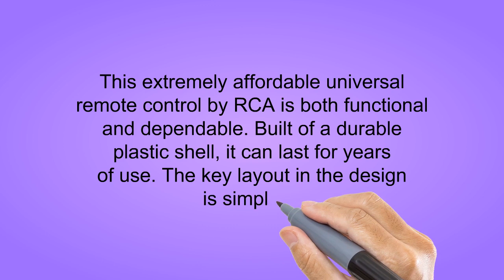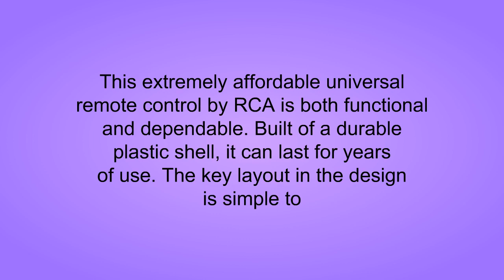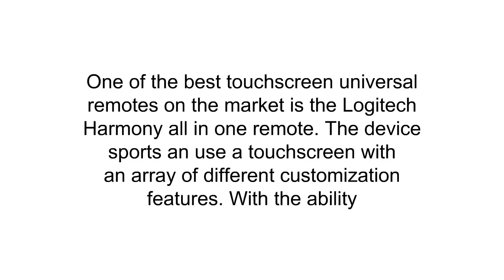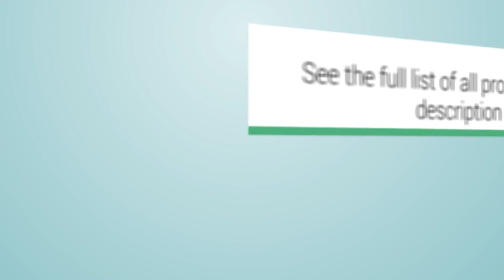Best Universal Remote Control To Purchase - Universal Remote Control Reviews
3. Hoover Vacuum Cleaner Air Steerable WindTunnel Bagless Lightweight Corded Upright UH72400
2. RCA RCR313BR Big Button Three-Device Universal Remote, Black
1. Sony RMVZ220 Remote Control Up To 4 Compatible Video Components (Black) (Discontinued by Manufacturer)